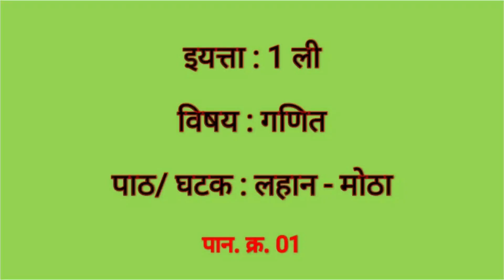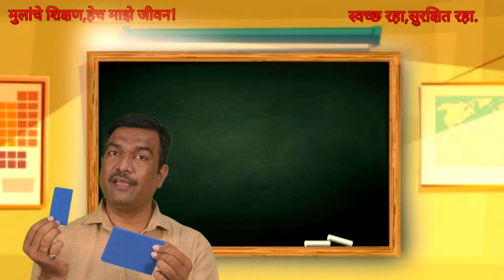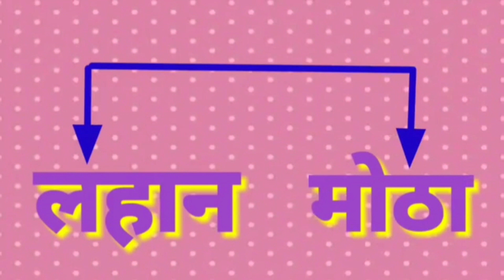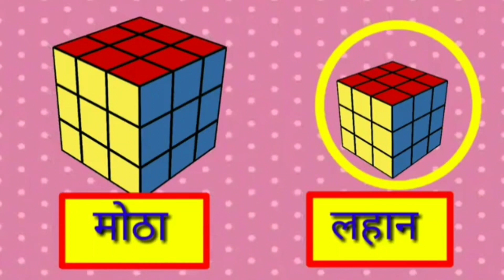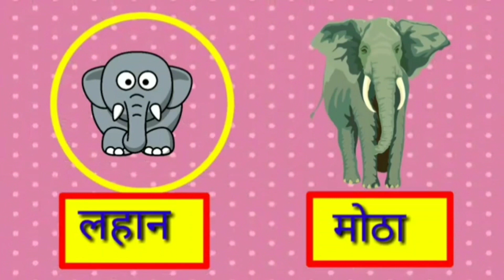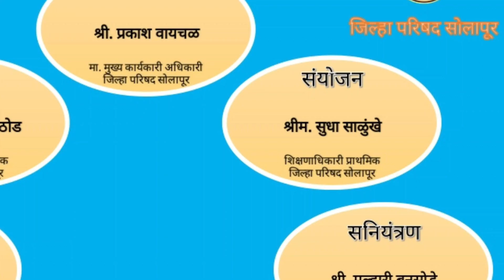1st Std || Maths || Unit 1| लहान - मोठे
इयत्ता 1ली  || गणित  || घटक क्रं.01 (लहान - मोठे)|| जिल्हा परिषद, सोलापूर II Sachin Shinde